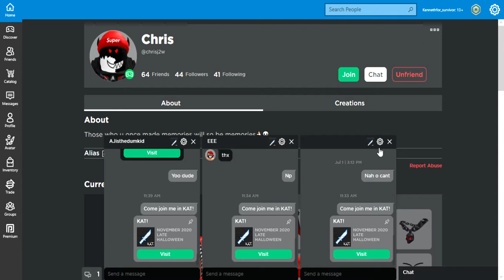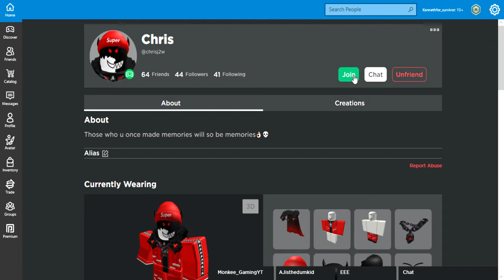Roblox KAT Episode 2: We Fought in a 1v1 against eachother